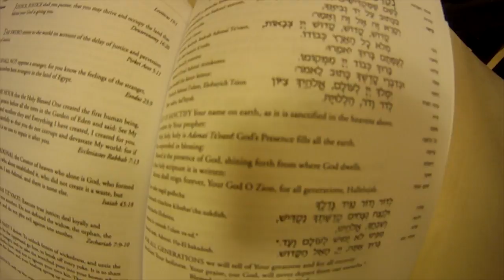Project AZA: 5th Edition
Project AZA 5th Edition from Council Convention 2014